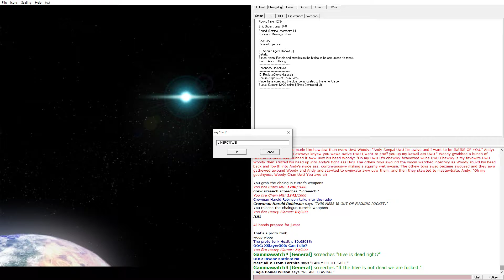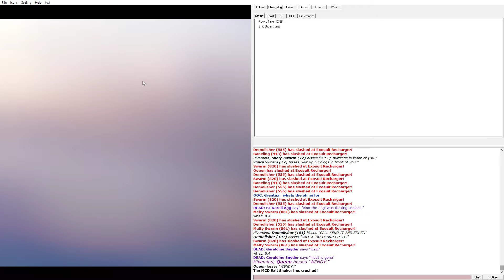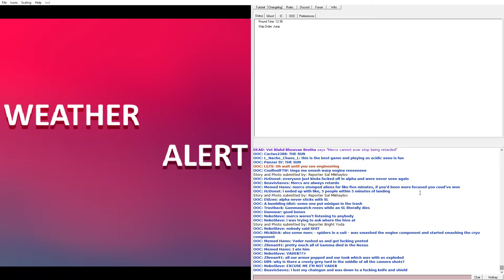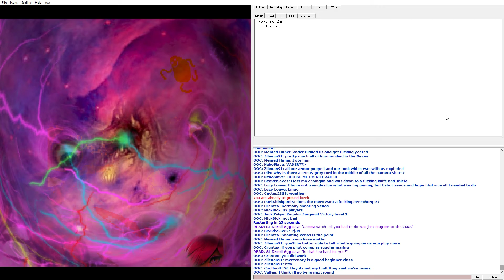Corp Merc: Heavily armored and stupid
you shouldn't have come here tonker, now you will be wyrm food